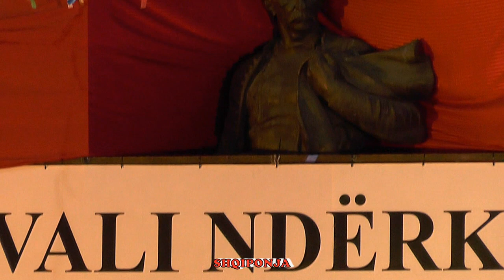RESMIJE KRASNIQI 2019 =ISA BOLETINI = NE SHKUPI FEST,FOLK 2019